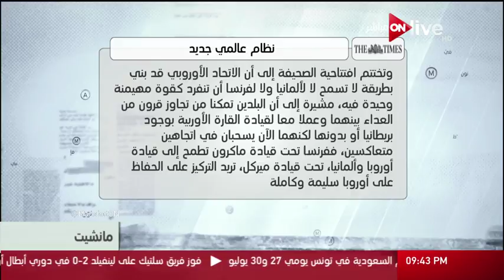مانشيت: نظام عالمي جديد